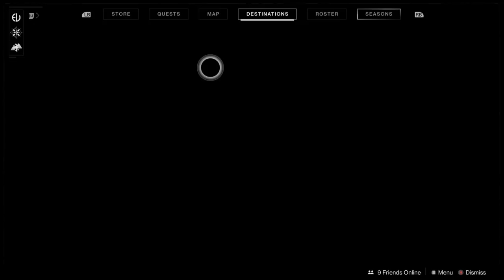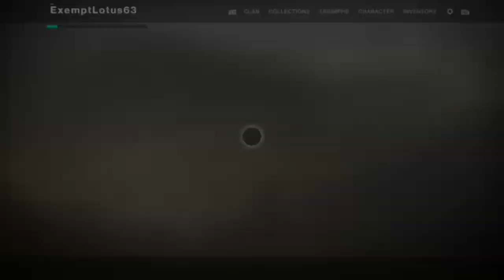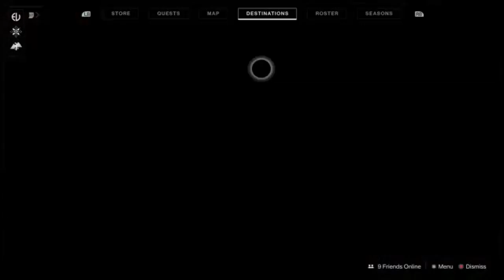Jonas vixen destiny 2 shadow keep the elevator fighters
in this tale i start to developing a disease called insanity.i go on a hunt to collect the essences to get access to the missions to find out how to get in the ship or robot what ever man.so yes i have do a lot of events of parties use a ugh a rifle and machine gun so barbaric. and okay after that a strike where i have join with a hunter and a titan to take out a wench a filthy witch and fight together in a giant elevator arena battle and it is glories and ways maybe al play it tomorrow so yeah man.